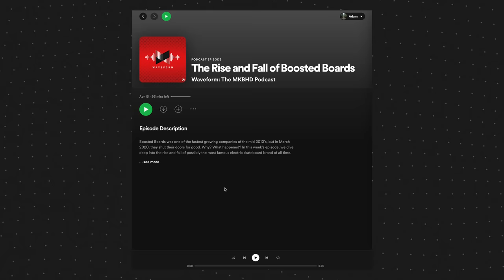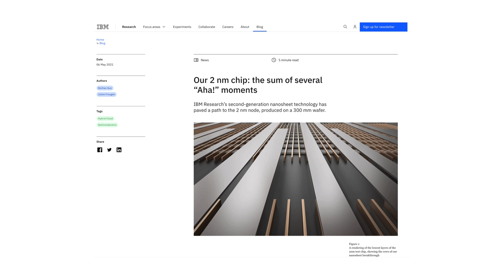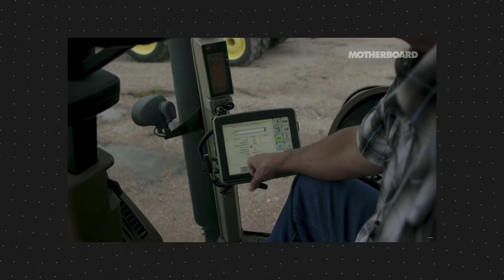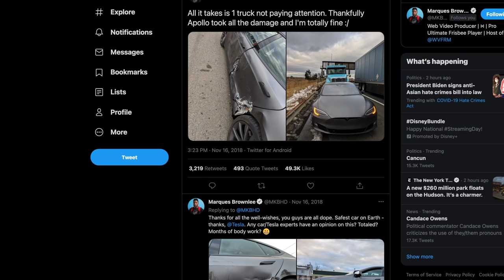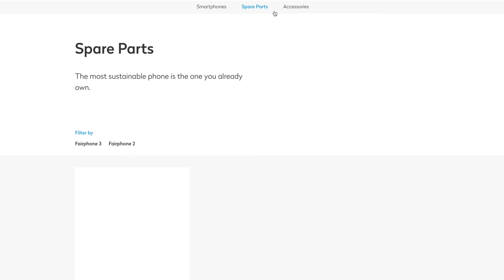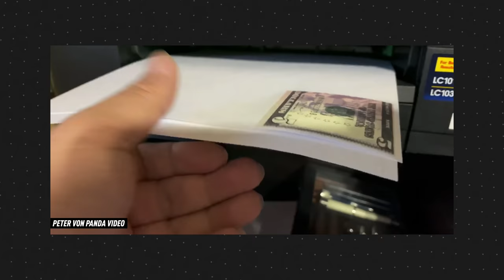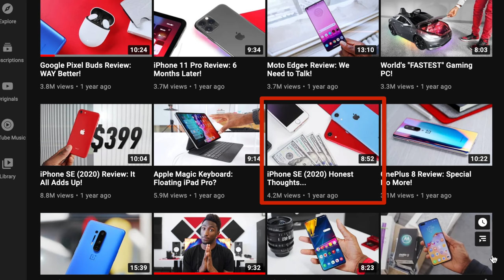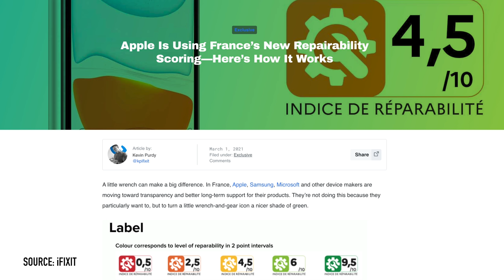Right to Repair Deep Dive!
Marques and Andrew take to Waveform to dive a bit deeper into the topic and discuss how Right to Repair is affecting both consumers and companies. The conversation explores the many complexities of the topic, including how several regions are handling it differently.

00:00 Intro
01:07 How the Right to Repair came to be
06:19 John Deere tractors
15:57 Tesla talk (of course)
22:21 Fairphone and modular phones
30:00 Printers and the Truckla
40:51 France and the repairability scores
48:11 Will consumers care?
57:18 Conclusion